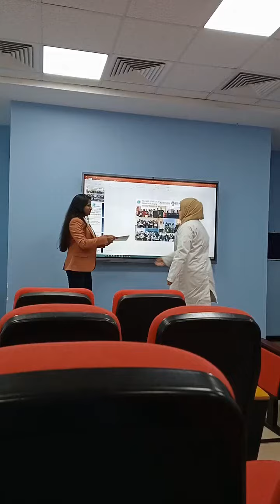Dubai Pharmacy colleges seminars students honest feedback